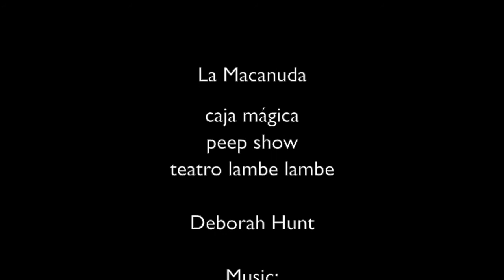La Macanuda peep show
A version of the Macanuda built for a peepshow.